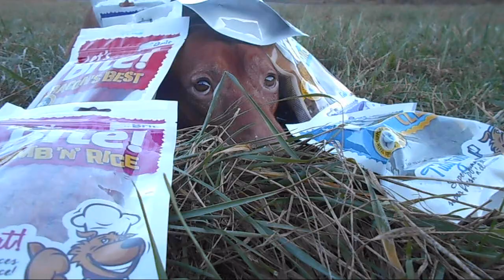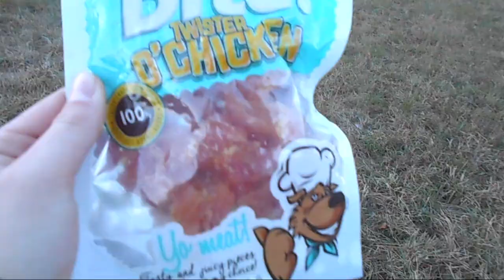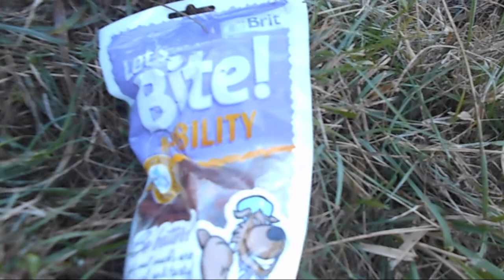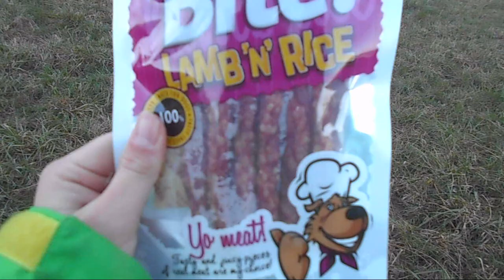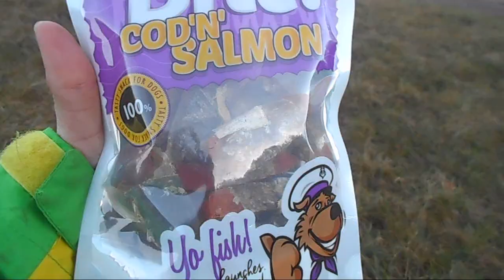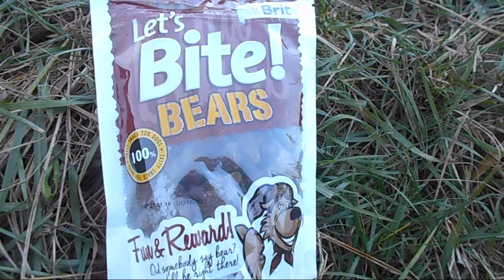Videorecenze na pethome.cz l Hary the vizsla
Rozhodli jsme se navázat spolupráci s firmou pethome.cz, která nám po domluvě zaslala několik pamlsků Lets Bite z nové edice od Brit. :)
Více se o všech pamlscích dozvíte ve videu, myslím, že natáčení si nejvíce užil Haryk, který dostával pamlsky úplně zdarma.
Pamlsky od Brit jsou kvalitní, přírodní pamlsky, které dokáží uspokojit všechny touhy vašeho pejska! :)
Jsou skvělé i na Vánoce, jako dárek pro vaše čtyřnohé miláčky, tak neváhejte, ceny jsou na pethome. cz super! :)